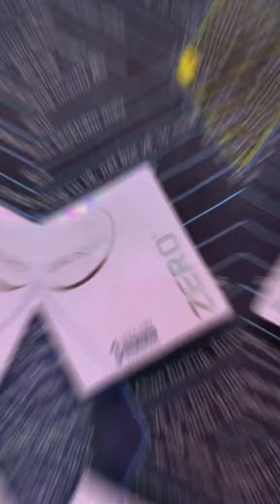Review cho mấy ông 1 chiếc ba con sói của nhà cái đến từ Úc